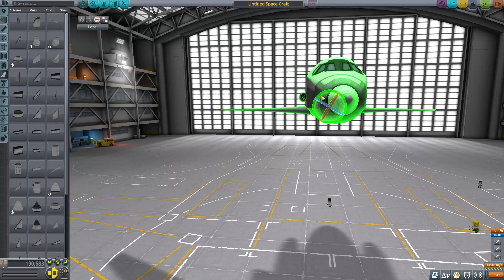Building an Bombardier CRJ-700